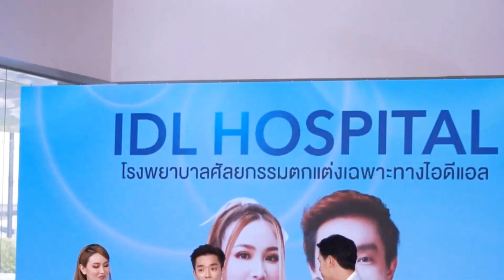IDL Hospital เปิดตัวพรีเซ็นเตอร์สวยโลกตะลึง“นิวเคลียร์”พร้อมชวน2นักแสดง“โฟกัส-แน็ก”เผยเคล็ดลับออร่า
IDL Hospital เปิดตัวพรีเซ็นเตอร์สวยโลกตะลึง “นิวเคลียร์”พร้อมชวนสองนักแสดง “โฟกัส – แน็ก” เผยเคล็ดลับออร่า

 เรียกได้ว่าเปิดตัวกันแบบฉ่ำๆ เผยโฉมพรีเซ็นเตอร์คนล่าสุด ของ IDL Hospital ที่ได้คุณแม่สาวสวยสุดฮอตอย่าง นิวเคลียร์ - หรรษา จึงวิวัฒนาวงศ์ มาการันตีความเป๊ะ ปัง ด้านความสวย ความงาม ครบจบในที่เดียวของโรงพยาบาลแห่งนี้ ภายในงาน คุณหมออ้น-ฉัตรพล คงเฟื่องฟุ้ง แพทย์ผู้บริหารโรงพยาบาล ไอดีแอล และ คุณภาพิมณ คงเฟื่องฟุ้ง ผู้บริหารโรงพยาบาล ไอดีแอล ยังได้จัดโปรโมชั่นสุดพิเศษบอกต่อเอาใจคนที่สนใจในด้านความงามต่าง ๆ แบบไอดอล ที่มีเฉพาะงานนี้เท่านั้น นอกจากนี้ภายในงานยังได้พบกับ 2 นักแสดง “โฟกัส-จีระกุล” และ “แน็ก-ชาลี”     ที่มาร่วมแชร์เคล็ดลับการดูแลสุขภาพที่สวยหล่อและโชว์พิเศษ พร้อมด้วยเหล่าอินฟลูเอนเซอร์คนดังเข้าร่วมแสดงความยินดีในครั้งนี้ด้วย ณ โรงพยาบาล ศัลยกรรมตกแต่งเฉพาะทาง ไอดีแอล เมื่อวันที่ 25 ตุลาคม  2566  ที่ผ่านมา

  ด้าน “นิวเคลียร์” พรีเซ็นเตอร์ไอดอลคนดัง เผยความรู้สึกครั้งนี้ว่า “ตัวนิวได้ติดตามดูผลงานของคุณหมออ้นมาจากทางติ๊กต๊อกอยู่แล้ว ตอนแรกที่ได้รับการติดต่อมารู้สึกดีใจมาก ๆ เลยค่ะ ต้องขอบคุณหมออ้นและท่านผู้บริหารทุก ๆ ท่านที่เชื่อมั่นและเห็นศักยภาพในตัวของนิวที่อยากให้ตัวเราเป็นกระบอกเสียงด้านความสวยด้านความงาม ซึ่งต้องบอกเลยว่าความสวยนี้ก็ต้องขอบคุณหมออ้นที่ช่วยดูแลตั้งแต่เรื่องผิวพรรณ รูปร่าง ไปจนถึงการปรับรูปหน้าให้สวยเป๊ะได้ขนาดนี้ เราคือผู้ที่ใช้บริการจริงเลยกล้าที่จะแนะนำบอกต่อกับทุกคน ซึ่งที่โรงพยาบาลไอดีแอลมีครบจบในทุกด้านจริง ๆ ค่ะ ไม่ว่าจะเป็นศัลยกรรมตกแต่งตั้งแต่ขนาดเล็กจนถึงขนาดใหญ่ เรื่องสุขภาพ เลเซอร์ต่างๆ ก็มีให้บริการ ที่สำคัญทีมแพทย์ที่นี่มากด้วยประสบการณ์มากกว่า 10 ปี ดูแลเองทุกเคสมั่นใจในเรื่องความสวยได้เลยค่ะ นอกจากนี้ที่ไอดีแอลยังมีอุปกรณ์ที่ทันสมัยได้รับมาตรฐานในระดับสากลการันตีเรื่องความปลอดภัยได้ สำหรับใครที่สนใจแต่ยังไม่มั่นใจว่าเราควรเริ่มต้นที่ไหนดีแนะนำว่าลองเข้ามาปรึกษากับคุณหมอก่อนนะคะ ความสวยเริ่มต้นได้ที่ IDL Hospital นิวเคลียร์มั่นใจเพราะความสวยเราสร้างได้ค่ะ”